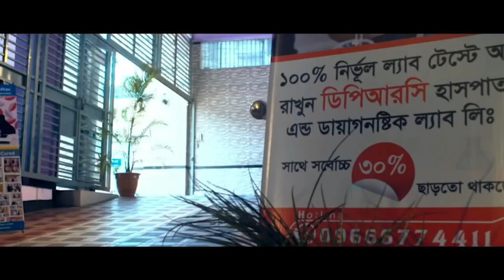সুস্থ হওয়ার তিন মাস পর স্যারের কাছে এলাম, আলহামদুলিল্লাহ আগের জীবনে ফিরে গেলাম । AS । AVN। PLID। PID